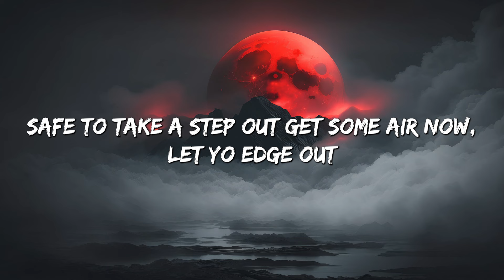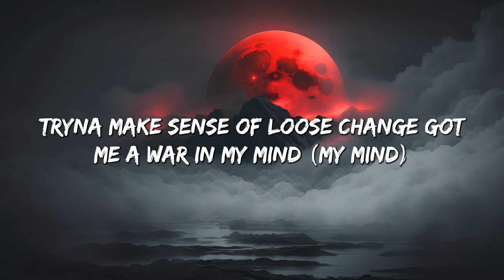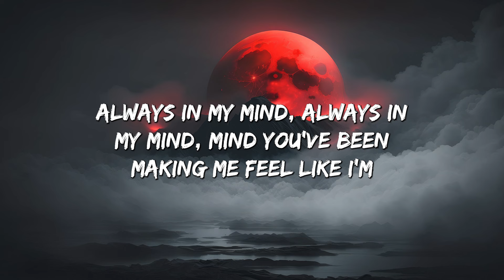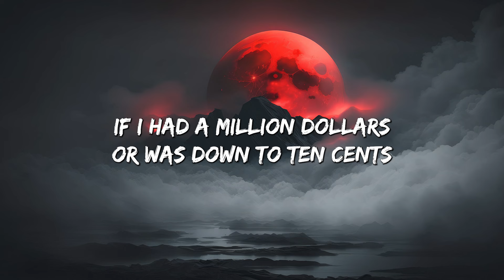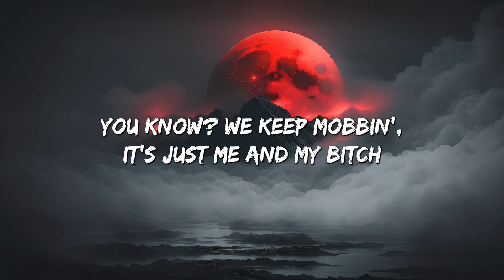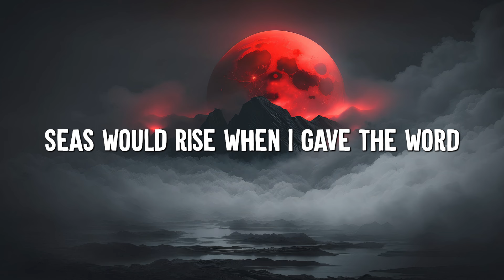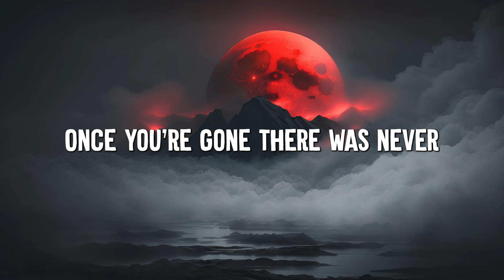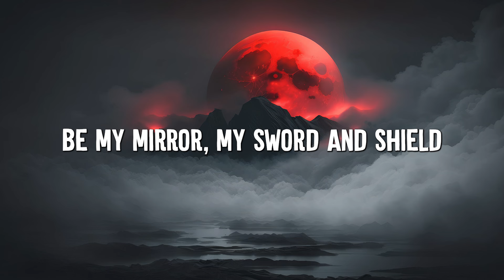Good Days - SZA (Lyrics) || G-Eazy & Halsey, Coldplay ... (MixLyrics)